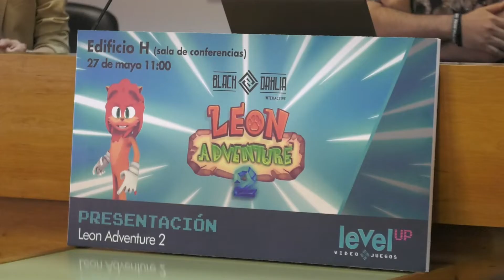La UFV acoge la presentación del videojuego Leon Adventure 2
La UFV acoge la presentación del videojuego Leon Adventure 2, donde el protagonista tiene que saltar el mayor número de obstáculos durante un tiempo infinito. El videojuego ha sido creado por los alumnis UFV Aaron Rugama y Fernando Rodrigo.